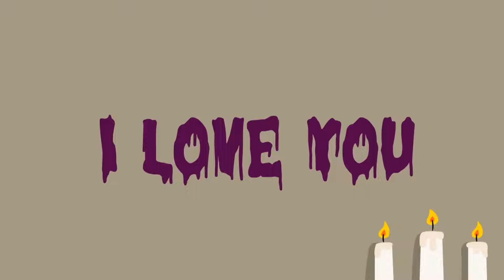What Really Happened To Blue?! | Funny STORY - Roblox Rainbow Friends Animation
Funny Roblox Animation
Roblox Rainbow Friends Blue, Red, Green, Orange and Purple animation.

rainbow friends purple
Rainbow Friends game
Rainbow friends fnf
rainbow friends blue